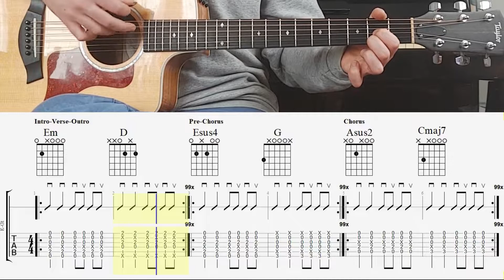Nirvana - Come As You Are (EasyChordsTutorial)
LYRICS:

Come as you are, as you were
As I want you to be
As a friend, as a friend
As an old enemy
Take your time, hurry up
Choice is yours, don't be late
Take a rest as a friend
As an old memoria

Memoria
Memoria
Memoria

Come doused in mud, soaked in bleach
As a trend, as a friend

Memoria
Memoria
Memoria

And I swear that I don't have a gun
No, I don't have a gun

Memoria
Memoria
Memoria
Memoria (No, I don't have a gun)

Memoria
Memoria